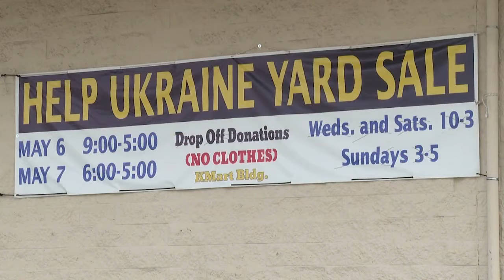Yard sale at old Morehead City K-Mart will benefit people in Ukraine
At the K-Mart building in Morehead City on Highway 70, there will be a huge yard sale to benefit people in Ukraine.